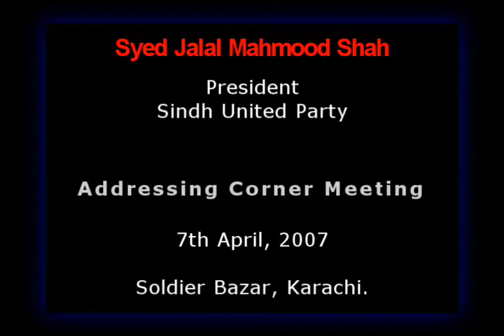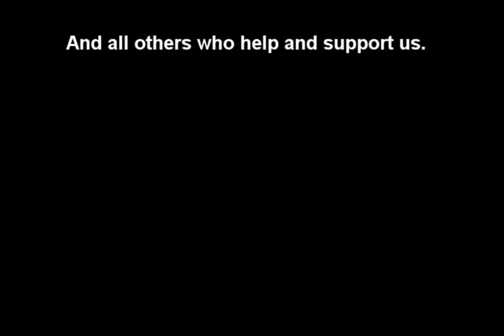Sindh United Party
President Sindh United Party Adressing to Corner Meeting at Soldier Bazar Karachi. Upload by Khawaja Naveed Amin